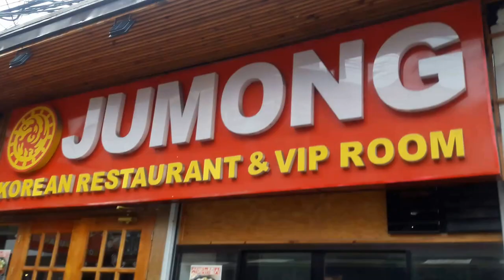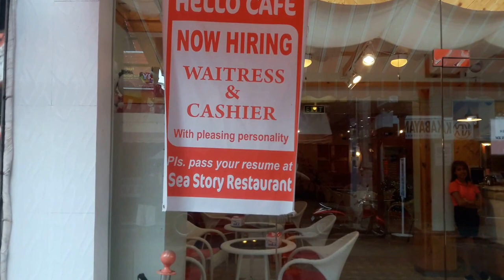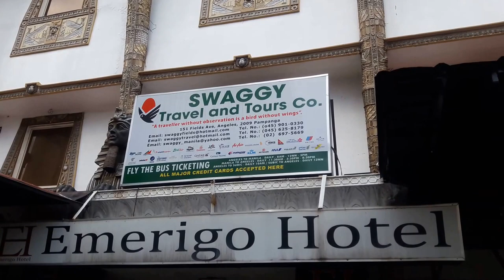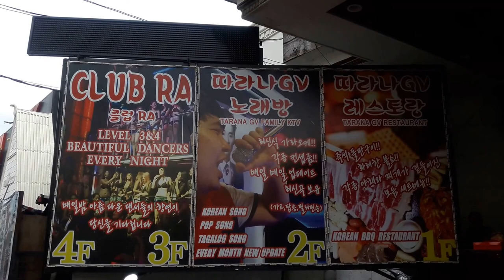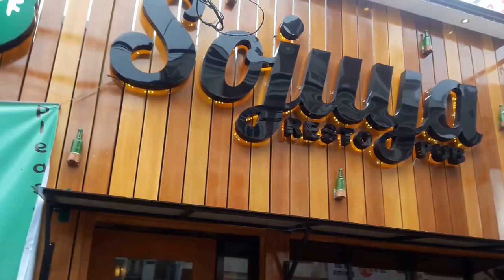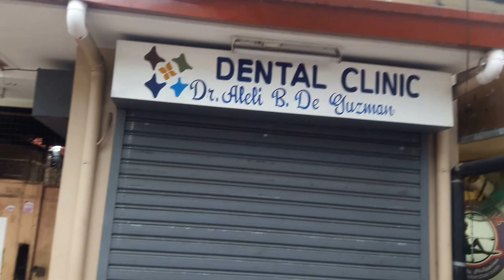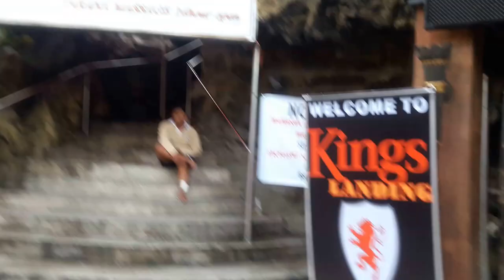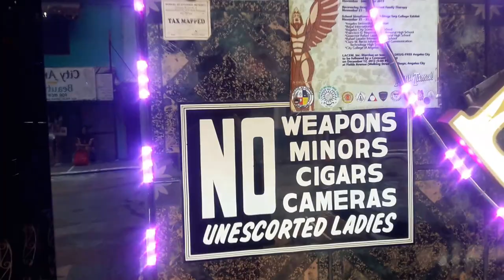Walking street sign to sign